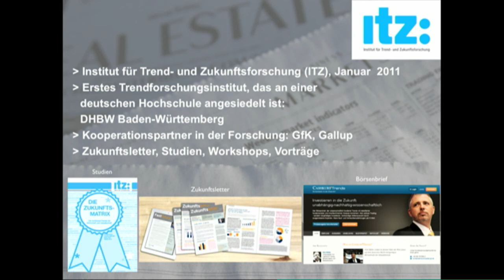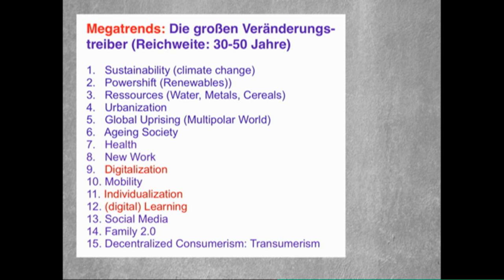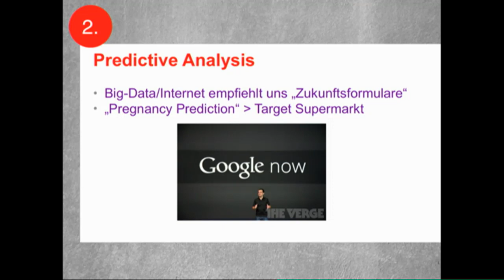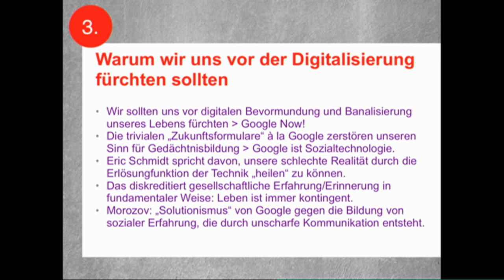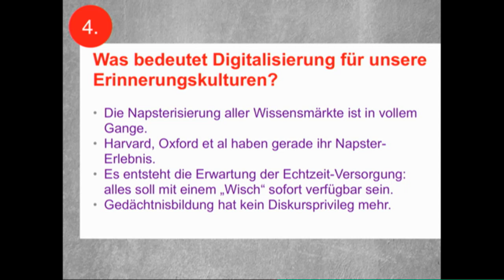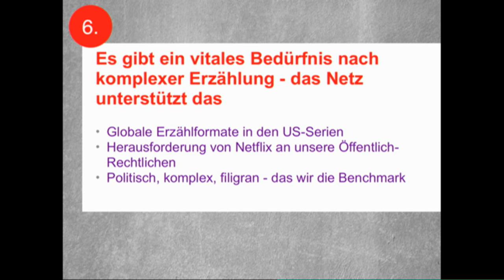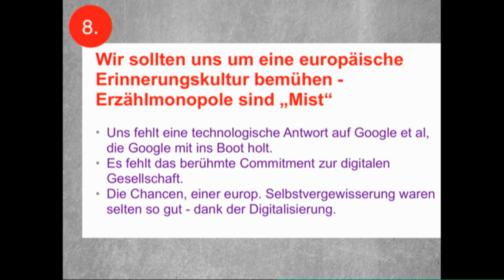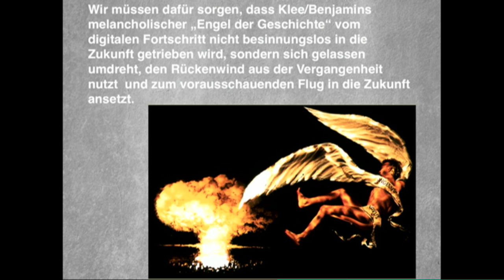Zugang gestalten 2013, 04: Was wird kommen? – Eike Wenzel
Was wird kommen? Eike Wenzel, Institut für Trend- und Zukunftsforschung,